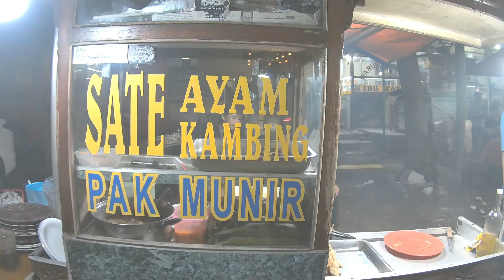뿌연 연기는 사테 굽는 연기 바로 야시장이다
자카르타 중심가 뒷골목에 위치한 야시장
길거리가 뿌옇다
그 이유는 사테 굽는 연기가 야시장을 뒤덮는다
자카르타에서 야시장을 찾으려면
뿌연 연기가 많은곳이 야시장이다.